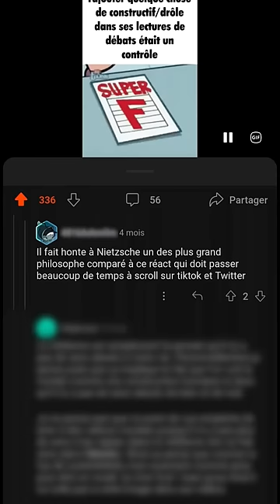ÉPISODE 282 : ON ME CRITIQUE SUR REDDIT !